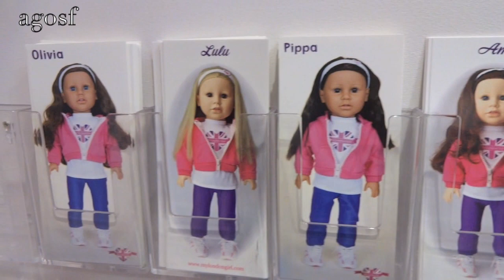My London Girl Doll Store Tour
- AGOSF